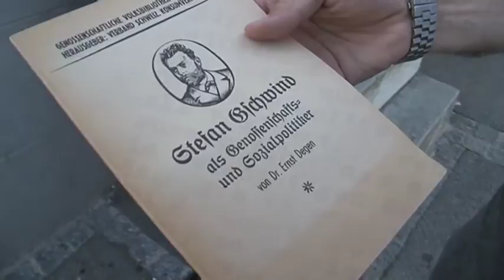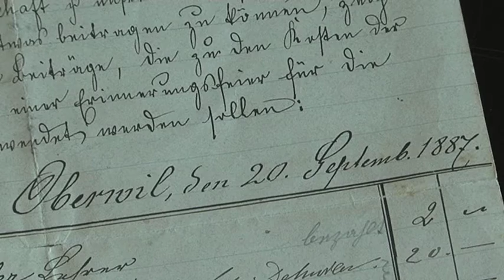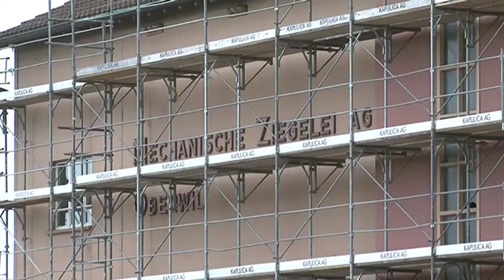Genossenschaftspionier Stephan Gschwind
Stephan Gschwind – Unternehmer, Genossenschaftspionier, Politiker und Wohltäter im 19.Jahrhundert. Grosse Genossenschaften wie Coop oder die EBM gehen auf seine Initiative zurück.